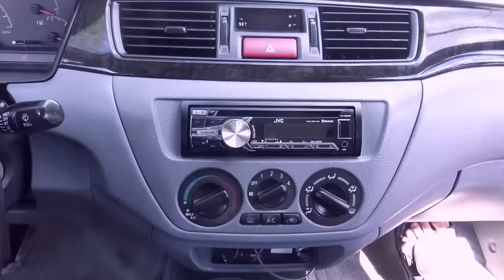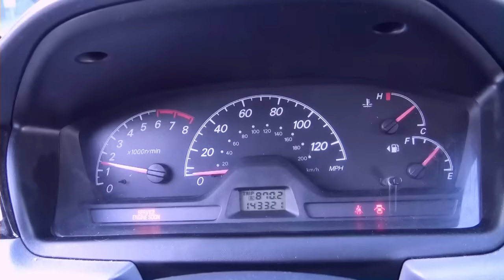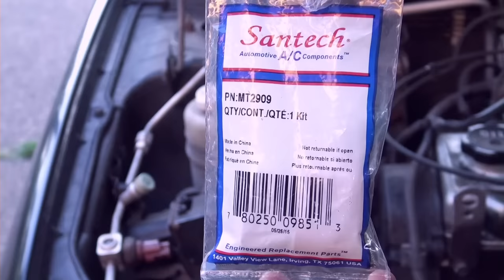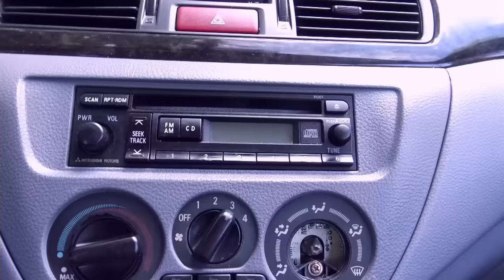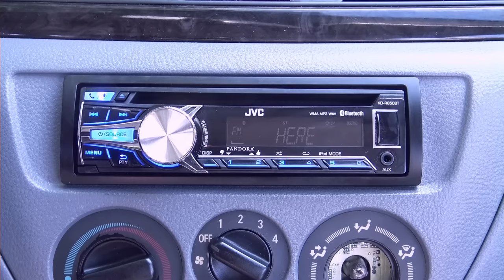Lancer Fix 30 | MOMO EVO 7-9 Steering & Cruise Control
0:00 Intro
1:01 Gray Lancer
2:47 Windshield Washer Fluid Cap
2:56 AC Cap
2:16 Intake Clips
3:34 Lancer Emblem
4:16 Install Stereo Unit
5:26 Install Steering Wheel
5:45 Cruise Control Relocation
8:52 Finished
9:41 Flipping Seat Belt
This is a dark gray 2002 Mitsubishi Lancer LS 2.0L 4G94 SOHC AUTO FWD.
EVO CT9A MOMO Steering Wheel
In this video:
1. Windshield washer fluid cap
2. AC caps
4. Lancer letter emblem
5. Stereo head unit
6. EVO steering wheel
Mods on this car:
$101 JVC KD-R850BT Stereo System
$200 EVO 7,8,9 MOMO Steering
6:52 Ever Felt pt.1